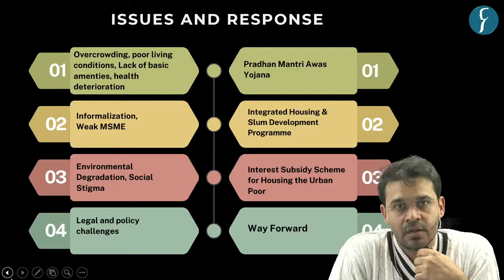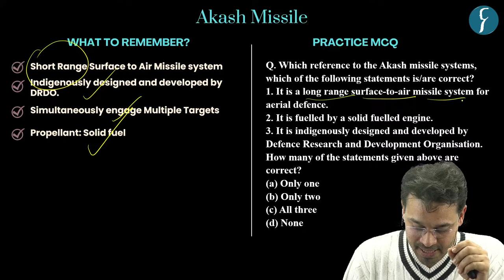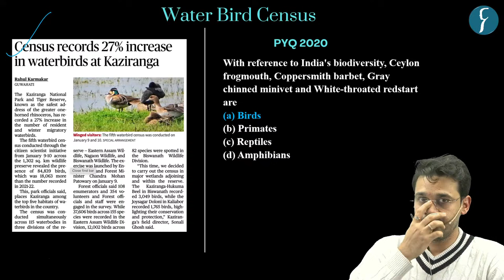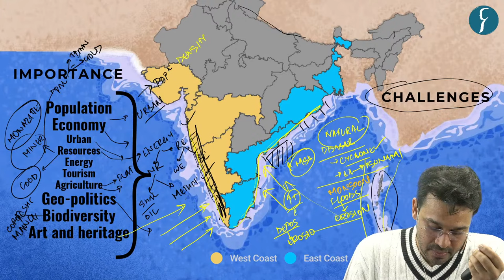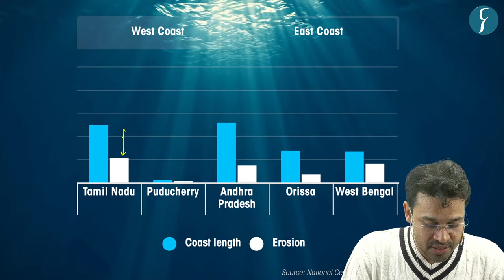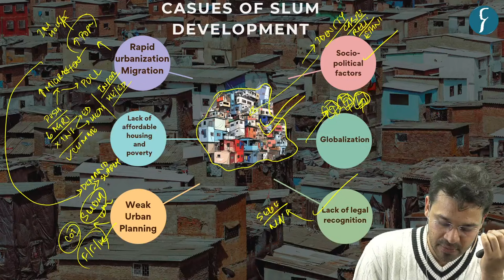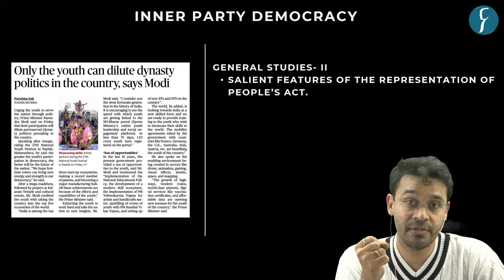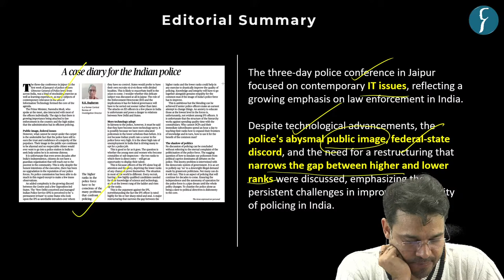The Hindu & The Indian Express Analysis | 13 January, 2024 | Daily Current Affairs | DNS | UPSC CSE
This session is scheduled to commence today at 6:00 PM, providing you with the opportunity to directly address any queries you may have regarding current affairs with Vaibhav Sir.

Get all the important news and editorial analysis for UPSC IAS 2024 from THE HINDU newspaper with our daily current affairs Rau’s IAS DNS video lecture. We'll cover all the important news and editorials from 8th January 2024 including:

INTRODUCTION - (00:00)
🎯List Topic for UPSC IAS Prelims
1. Human Papillomavirus (HPV) - (4:53)
2. Akash Missile - (08:18)
3. Pulses - (11:22)
4. Thirty Meter Telescope - (16:34)
5. Water Bird Census - (20:52)

6. Intra party Democracy - (23:28)
7. Coastal Areas (Issues and Solutions) - (42:41)
8. Slum Development and challenges - (1:00:07)

🎯Editorial Summary
9. Police Reform - (1:10:33)

🎯Note : DNS all articles pdf would be available on the following telegram channel
🎯Presented by: Mr. Vaibhav Mishra of Rau’s IAS Study Circle
UPSC Foundation course (General Studies) Pre & Mains 2024-25
🎯Connect with Rau’s IAS Study Circle